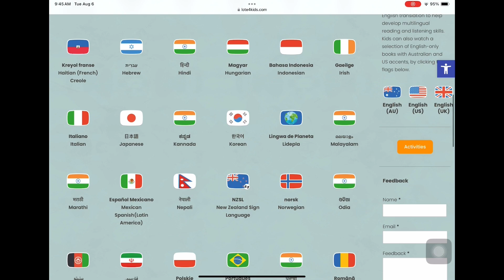LOTE4Kids Now Available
Discover children’s eBooks and audiobooks in various world languages, allowing children and families to enjoy books and learn language through the magic of storytelling. LOTE4kids is accessible through a user-friendly website and mobile app for iOS® and Android™. Log in with your library card number, select a book, and embark on your reading journey today.